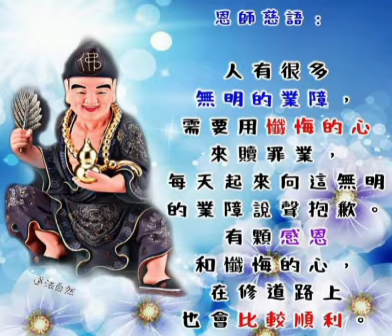有颗感恩和忏悔的心, 会修道顺利-济公恩师慈悲